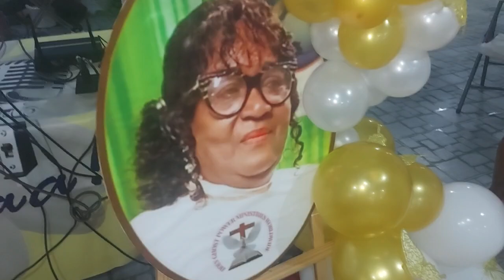Radio Margaritha 90.3 FM